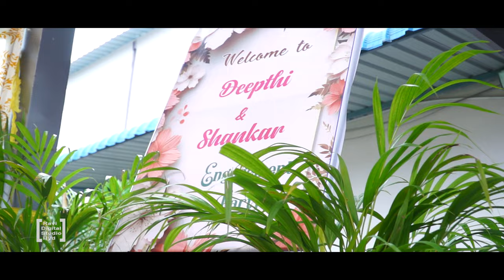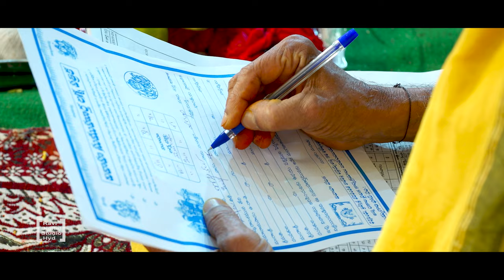SHANKAR RAO with DEEPTHI